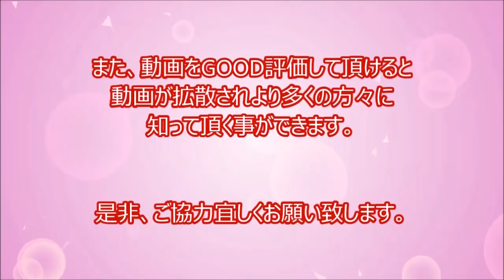[Browse note] fear and valuable moment! Baby plan VS business! Cat punch VS Tiger punch what?! Just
Daily video., come channel registration, please.↓↓↓ [Browse note] fear of the dangerous creatures a 5 6 4 8 video channels⇒ . nn daily video, channel registration means. [Browse note] beast・killing fish 8 8 1 channel→ nnnnnn daily video., come channel registration, please.↓↓↓ [Browse note] fear of the dangerous creatures a 5 6 4 8 video